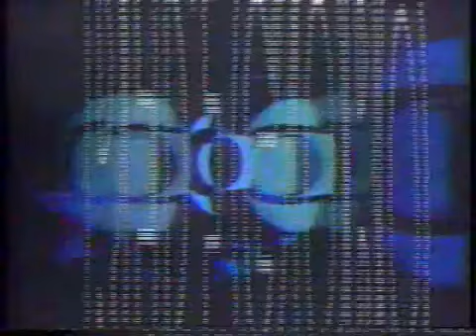Dolphin Productions New York - Graphics (PART 1)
Normaly idents in 1970s network tv favourite the vhs